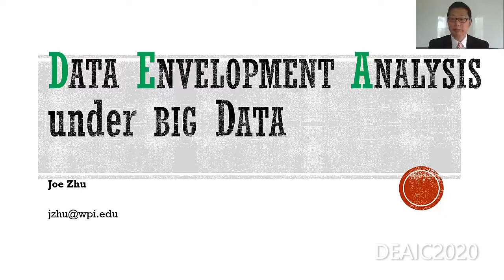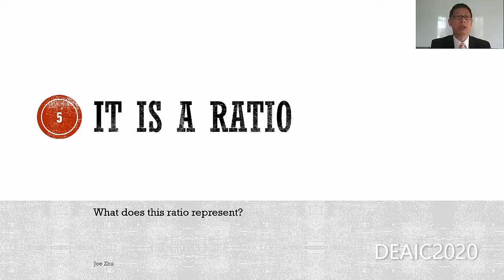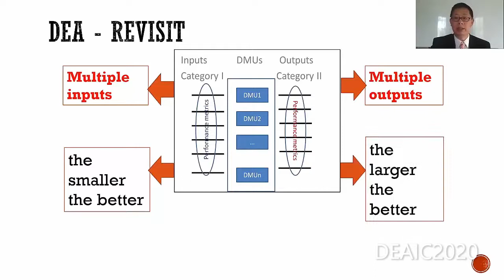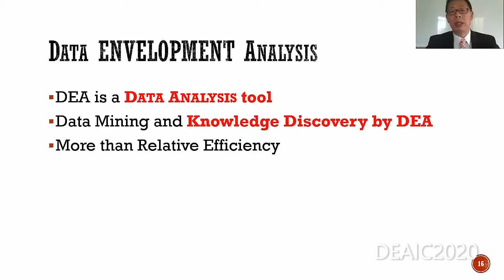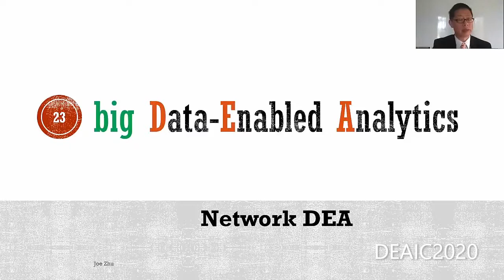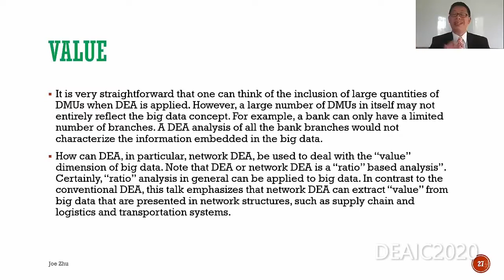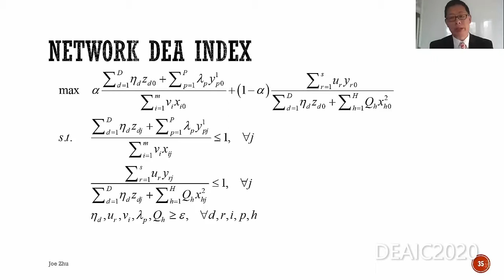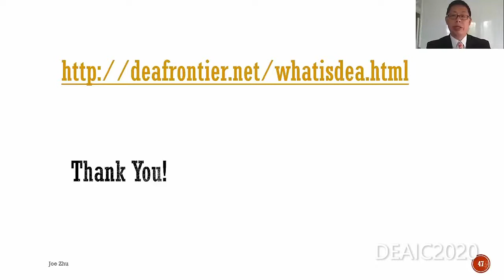Joe Zhu, Data Envelopment Analysis under Big Data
Keynote speech by Joe Zhu at DEAIC2020